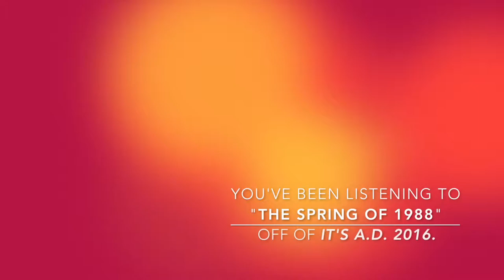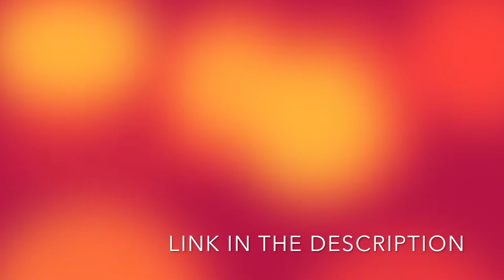ArtZart Time-lapse Episode 002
Hi, I'm Arthur, it's so nice of you to join me as I paint this peaceful little thank you gift for Audiotree. If you don't know who they are, I love them, their mission statement, and they're really just a bunch of fantastic people to be around!

The song you hear in the video is my own... download "The Spring of 1988" and the whole album on my bandcamp, for FREE!

You can learn from me if you so desire, I love to teach!

Although I believe space is the final frontier of human beings, there is plenty of work to get done on Earth.
Let's litter it in beauty together.